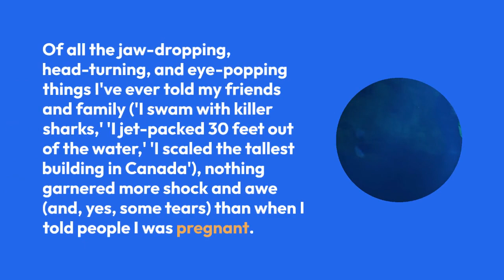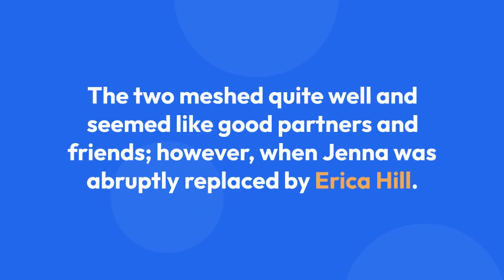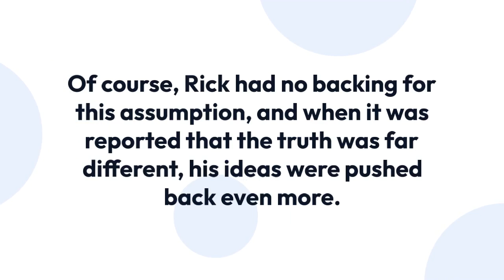NBC News' Jenna Wolfe and Her Lesbian Girlfriend Not yet Married But Have 2 Children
Unlike many journalists, NBC News correspondent Jenna Wolfe has not concealed her life, keeping a low profile. Instead, her personal life is as open as her professional one.

If you don't know, Jenna is a mother of two daughters, yet she is not married. She had, in fact, declared herself as a lesbian on March 27, 2013.

Must have been pretty scary doing it, but Jenna dared it.